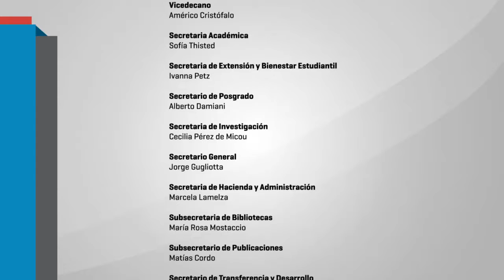PANEL -: POLÍTICAS Y DEBATES EDUCATIVOS EN CABA.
PANEL -: POLÍTICAS Y DEBATES EDUCATIVOS EN CABA. - NOEMI KARIN Y NATALIA GARDYN